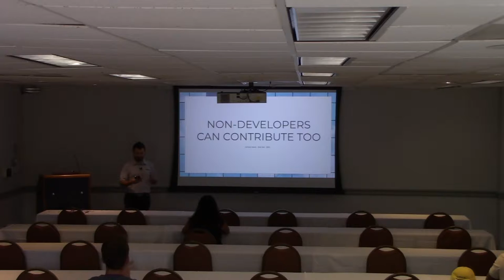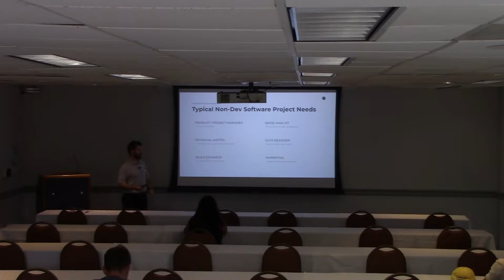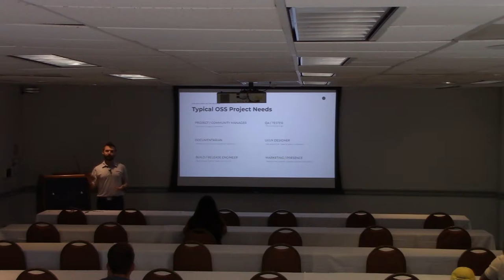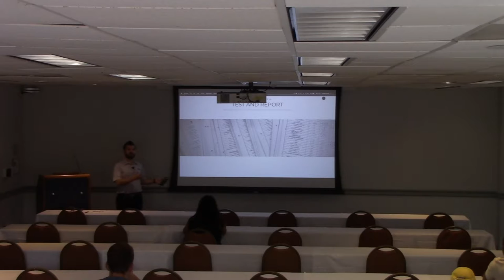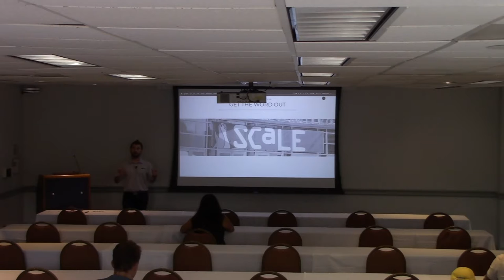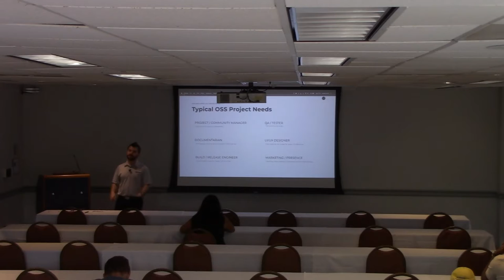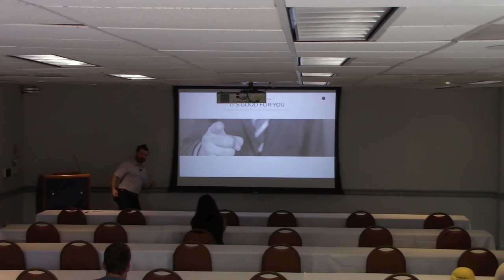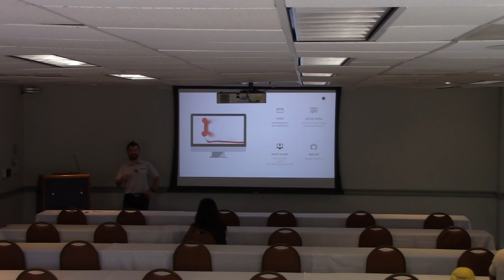Non-developers can contribute open source too!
Speaker: Ashton Davis

Open source communities are no different from any other software development project - there are roles and niches for everyone, not just software developers. I spent many years embedded within and contributing to open source projects without really submitting any code at all. If that's what's holding you back from getting involved, then this is the session for you!

By the end of this session you should have some ideas for how to get involved - my desire is to help us non-developer types be as involved as our developer counterparts -- we're absolutely still needed!